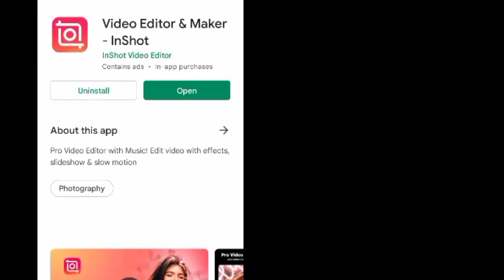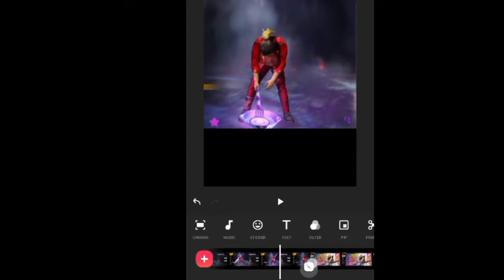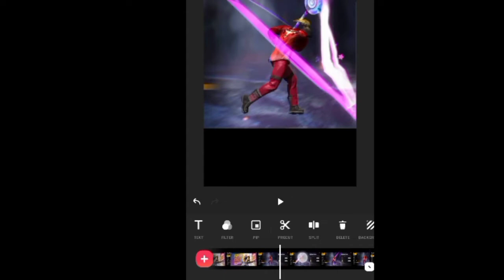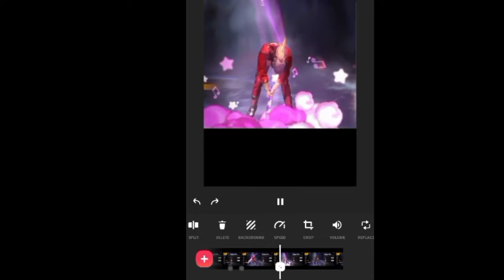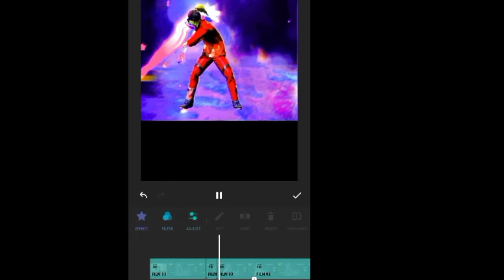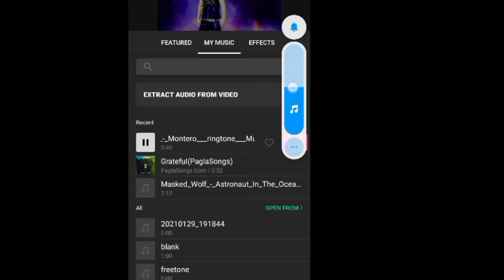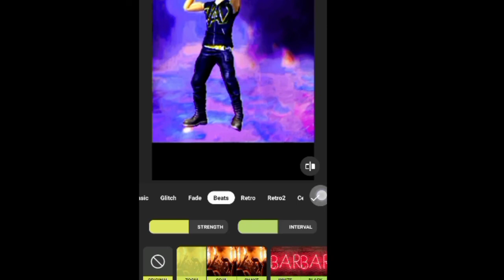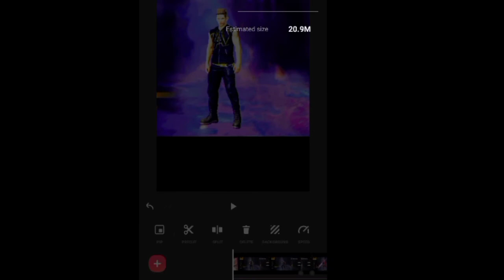How to make Free fire colourful {S M A S H O N M Y H E A R T} shorts ?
Songs used in this video:
Grateful
Astronaut in the Ocean
Rise up
Cold